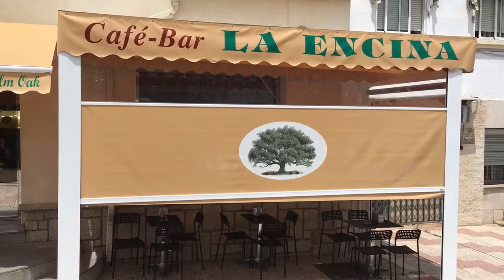Bar La Encina - Ruta de la Tapa "La Antigua" Mérida